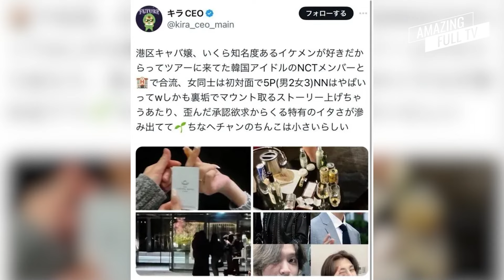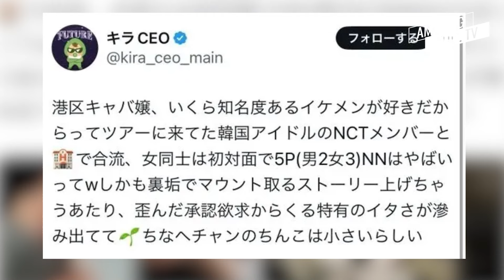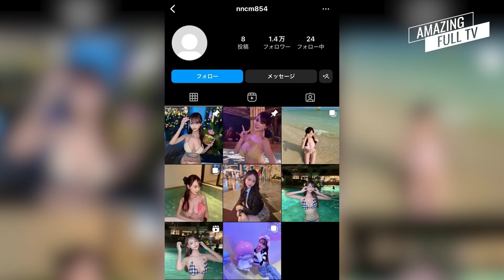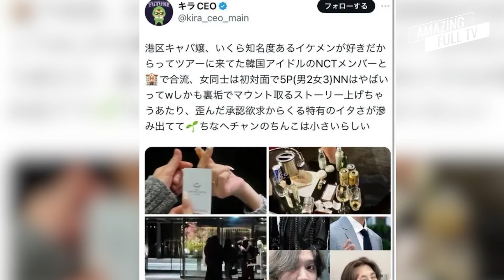Integrantes de NCT 4cus@dos de tener Intimidad S3xu4L con fans 🔥 Estas son las supuestas pruebas‼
Mienbros de NCT d€nunci@dos por "SUPUESTA ORG!4 CON SUS FANS" ¿Quiénes son las supuestas chicas involucradas con los cantantes k-pop?